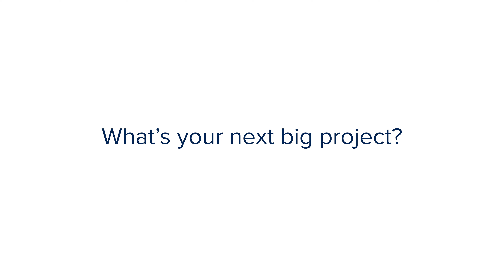Dr. Glenn Pickett, Professor of Music, Distinguished Scholar, 2024